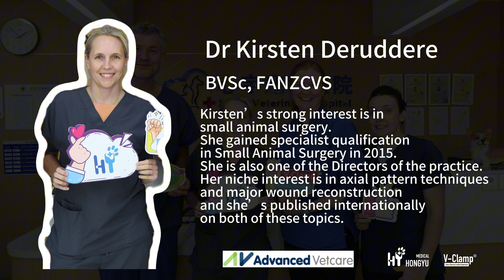V-Clamp Training Review of Advanced Vetcare Australia Team (the 3rd Australian Team)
We welcomed the Advanced Vetcare team from Melbourne, Australia this mid-May. Advanced Vetcare Australia team turned to be the third Australian vet team that completed the V-Clamp surgery.
Now we have veterinary vet teams/hospitals from Brisbane, Sydney and Melbourne trained in the V-Clamp procedure, which means V-Clamp technique is starting to make its mark in Australia’s three largest cities!